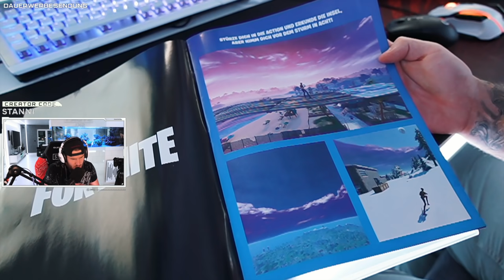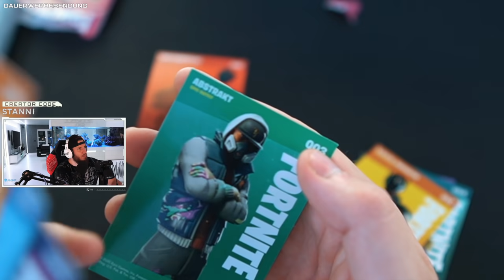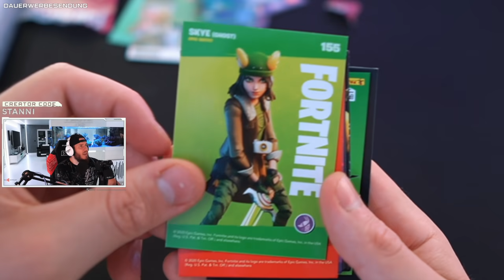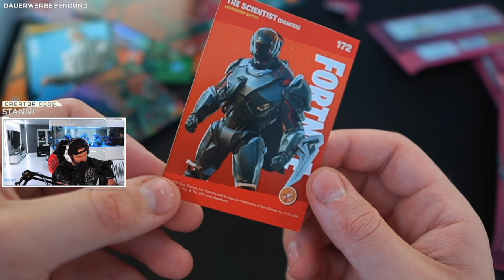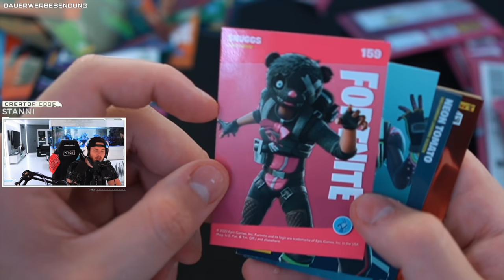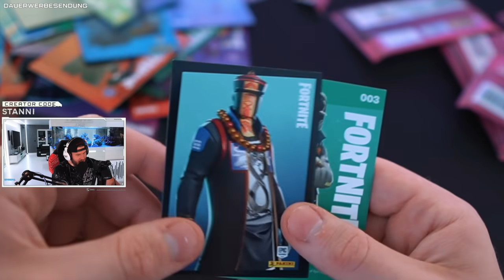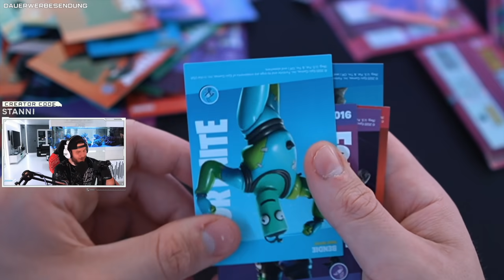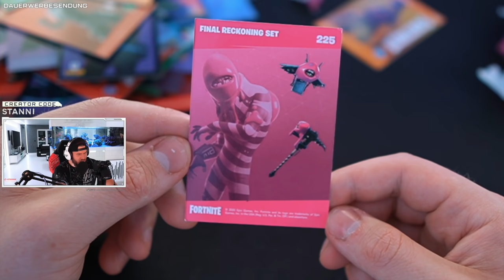ich bekomme den RENEGADE RAIDER (NEUE FORTNITE KARTEN)!